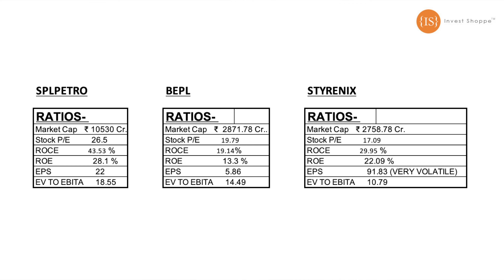"Supreme Petro Share: Fueling Your Portfolio to New Heights!"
📈 Supreme Petro Share Unveiled: Your Roadmap to Profitable Investments! 📈

Welcome to [Your Channel Name]! In this exclusive video, we embark on a journey into the dynamic world of Supreme Petro Share, a stock that has caught the attention of investors worldwide. Whether you're a seasoned investor or just starting your investment journey, this comprehensive guide is designed to equip you with the knowledge needed to navigate the Supreme Petro Share market successfully.

🔍 What You Can Expect:
Discover the underlying factors driving Supreme Petro Share's performance in 2024. We'll explore key market trends, recent developments, and potential catalysts that could impact its trajectory. From in-depth technical and fundamental analysis to decoding recent market sentiment, we leave no stone unturned in unraveling the story behind Supreme Petro Share.

💡 Insights and Strategies:
Gain valuable insights into effective investment strategies tailored to Supreme Petro Share. Whether you're looking for long-term growth, short-term gains, or a balanced approach, this video provides actionable strategies to align with your financial goals.

🌐 Who Should Watch:

Investors keen on understanding the potential of Supreme Petro Share.
Individuals looking to diversify their portfolios with energy sector investments.
Traders seeking timely insights for strategic decision-making.
🚀 Join the Discussion:
Engage with our community in the comments section below. Share your thoughts, questions, and experiences related to Supreme Petro Share. Let's build a collaborative space for knowledge-sharing and growth in the financial world.

trading jua hai kya
trading jua hai
trading jua hai ki nahin
trading jua
trading jua hai ya nahin

trading
trading kaise kare in hindi
trading live
trading techstreet
trading app
trading legend f&0
trading course
trading psychology

stock market
stock market for beginners
stock burner